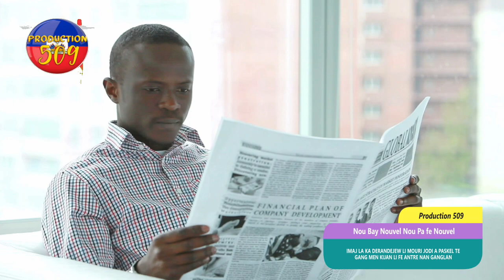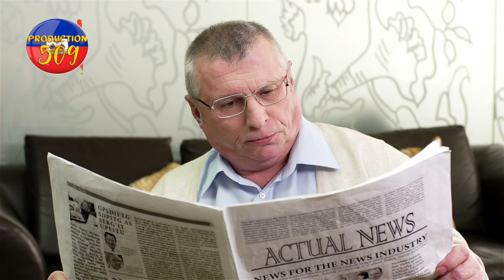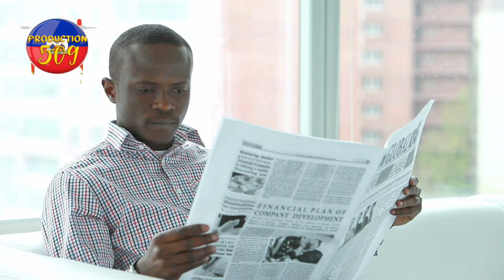imaj la ka deranjew li mouri jodi an paske te nan gang men kijan li fe antre nan gang